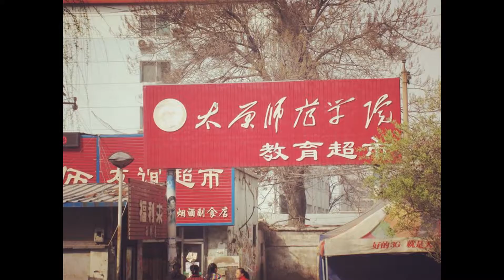太原师范学院外语系2008级毕业留念